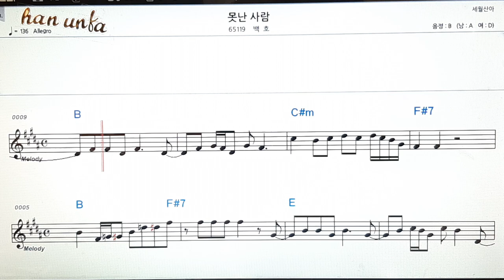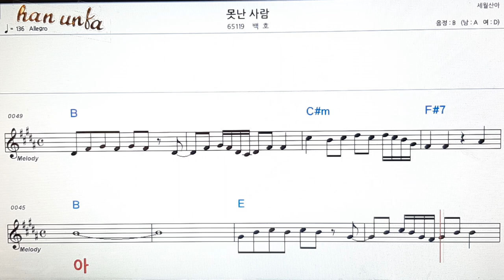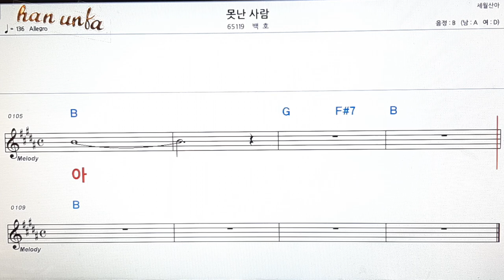못난 사람/백호👍노래 반주, 코드 악보,가라오케💋Karaoke*Sheet Music*Chord*MR